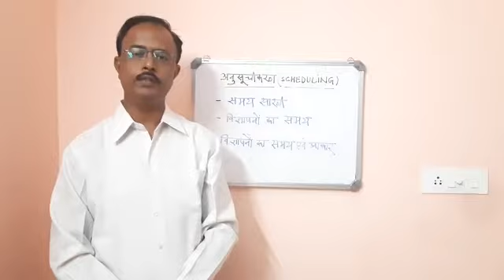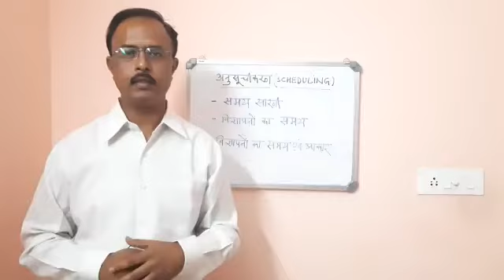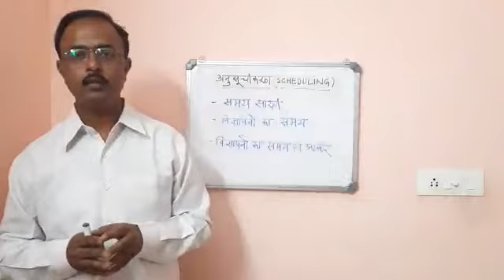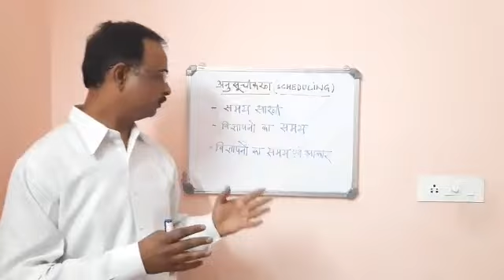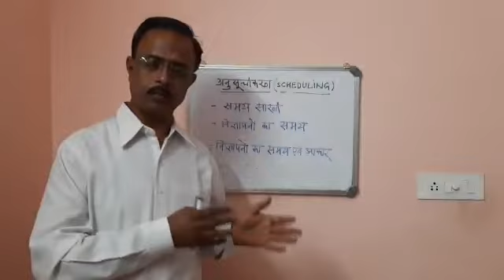The Advertising Channel CA303 by Anurag Vyas GWPC KOTA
(GWPC KOTA)